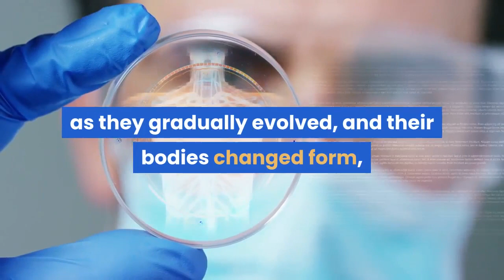Evolution of Dolphins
evolution , dolphin , how to , animals ,science,darwin,